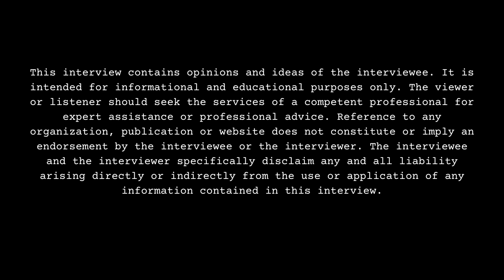S3nsi Molly: These Men Don't Be Nothing To Submit To So...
Part 11

recording artist, S3nsi Molly, sits down with DJ Smallz and reflects on her romantic past, present, future. This interview was filmed on 9/17/23.